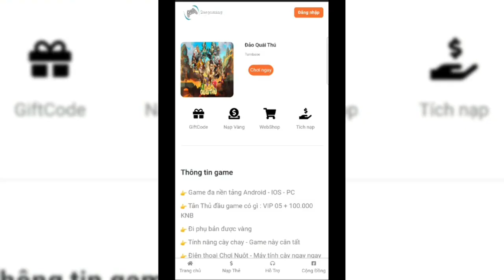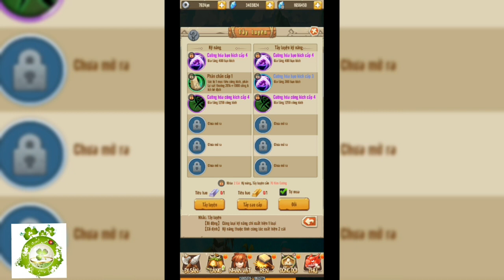Đảo Quái Thú Việt Hóa Open S1 Hôm Nay | Free VIP10 + 5.000.000KNB & Quà Tân Thủ Khủng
‼ KHAI MỞ CLOSE BETA Đảo Quái Thú
📣 Thời gian OPEN S1 RỒNG MẶT TRĂNG
📆Thời Gian Open:  09h00 Ngày 13/11
‼ HOÀN TẤT CHUẨN BỊ
👉 Tích tiêu nhận Đồng Bọn - Peta Dũng Sĩ
👉 Tích nạp nhận Pháp Sư Băng Giá
⚔️Các Tộc trưởng thân mến,
⚔️ Đảo Quái Thú đã chính thức mở close để chào đón các tộc trưởng mới đang nóng lòng chờ được phiêu lưu và test thử hết tất cả các tính năng trong game.
⚔️Đăng nhập điểm danh nhận quà thả phanh cùng nhiều phần quà hấp dẫn khác.
⚔️ Tham gia chơi test nhận nhiều quà hấp dẫn
Lấy code tại:
Đảo Quái Thú - 1 Chạm diệt quái thú
➢ Triệu hồi người tối cổ, san bằng đảo quái thú
➢ Vượt ải kỳ thủ cùng với thú trong rừng
➢ Bộ lạc gắn kết, có tội tộc trưởng chịu
➢ Đi săn Khủng Long, sức mạnh vô song
➢ Đấu hạng công bằng, không tính lực chiến